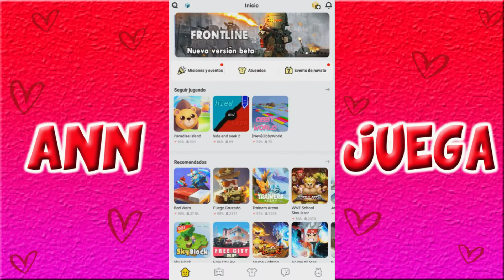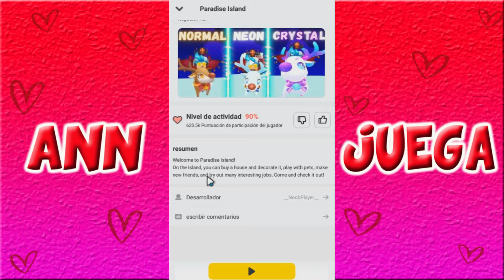ISLA PARAISO Y CONSIGO MI PRIMERA MASCOTA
Hey! Hola chicos. Bienvenidos a mi Canal. Yo soy Ann Juega por supuesto y aquí encontrarás muchos gameplays divertidos.

🥰​PARA LOS QUE ME QUIERAN SEGUIR EN PK XD: AnnJuega # 000

Ann Juega ya tiene su propio Obby. Juégalo con tus amigos y desafíalos para ver quién ganará.